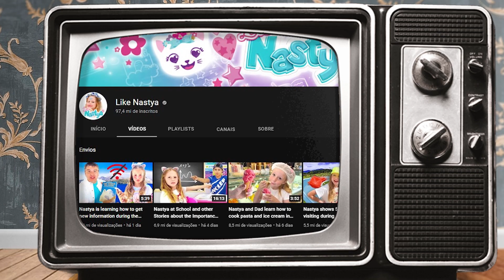Visiting Putin in Moscow . . . (comic relief . . .)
My friends,
Sorry for the delay in uploading, I had to fly to Moscow, and interview Russian leader Vladimir Putin, I asked him the following 7 questions and also delivered message from Robert Redford; here is the list of the questions:
1) . . . which game you like  ?
2) . . . what do you think about YouTube ?
3) . . . who is your favorite YouTuber ?
4) . . . how do you feel to be leader of the biggest country in the world ?
5) . . . how do you see the world order ?
6) . . . which movies do you like ?
7) . . . do you miss any of companies or products that left Russia ?

You will also learn new word - "Putinology"